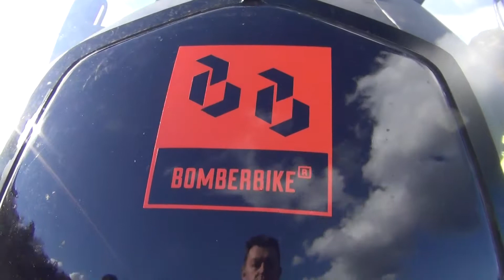2016 Helicopter jumps SDH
Some jumps from a helicopter (demo), organized by SDH at the Bomber Bike meeting